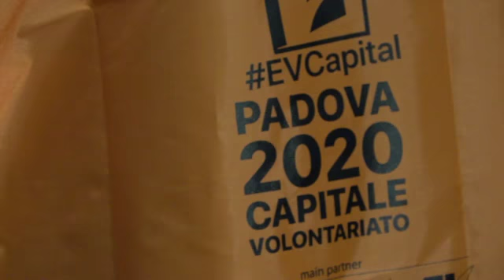BENVENUTO PRESIDENTE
PADOVA: bagno di folla a Padova per Sergio Mattarella, che ha aperto ufficialmente l'nno di Padova Capitale Europea del volontariato